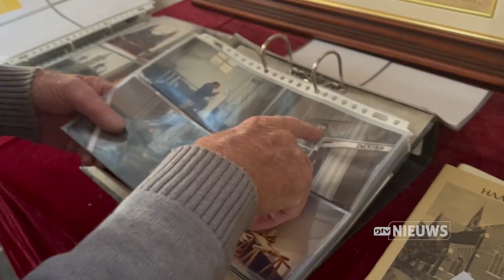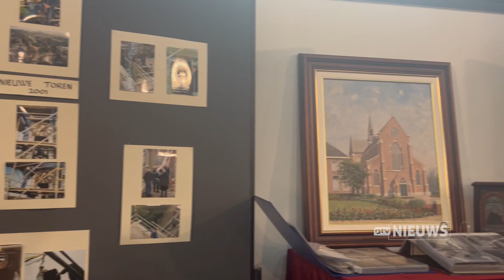Haarsteegse kerk bestaat 150 jaar